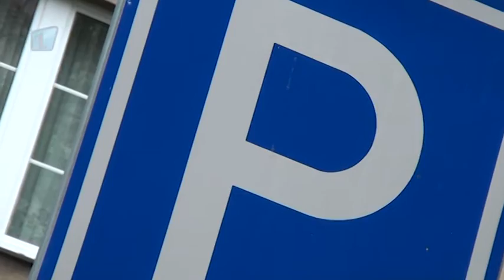Investice probíhají i v Mladé Boleslavi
Také v Mladé Boleslavi probíhají investiční akce. Soustředí se především n zázemí zimního stadionu a do rekonstrukce Viničné ulice.